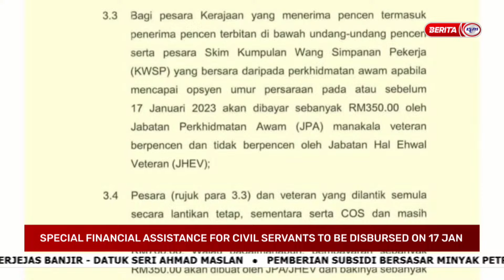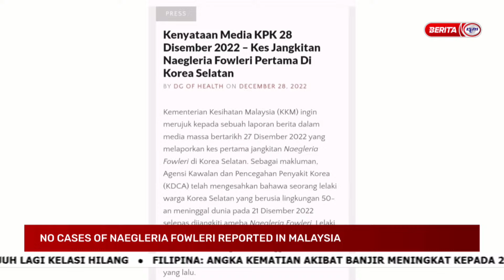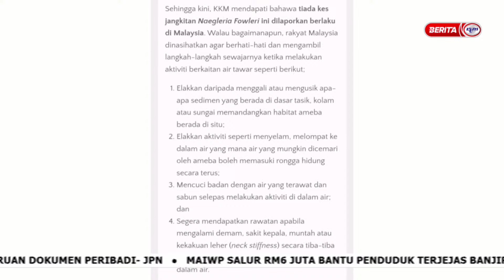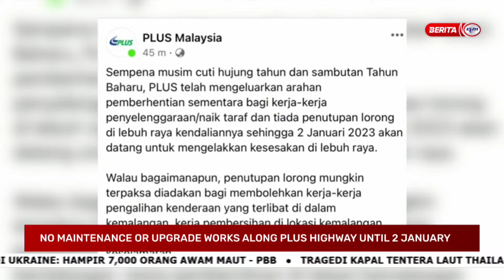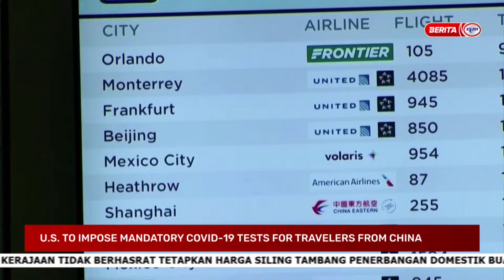29 DISEMBER 2022 - UPDATES @ NOON